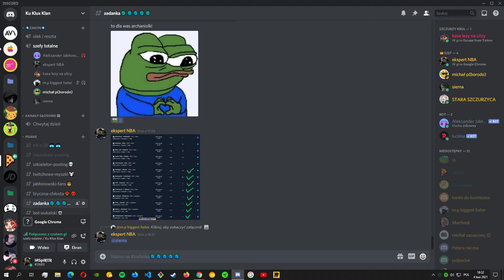ale mądre słowa, słyszałeś?